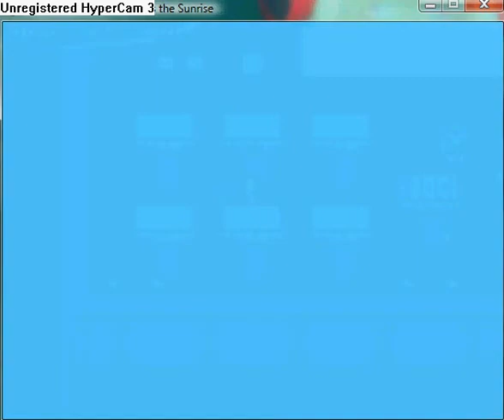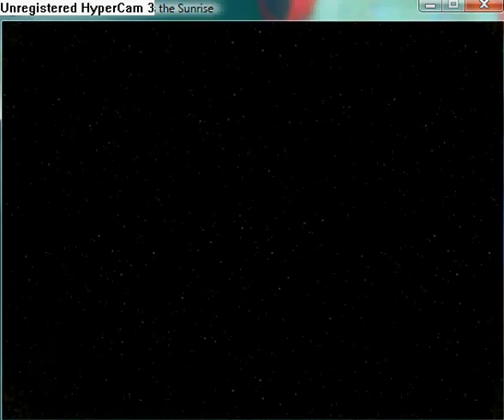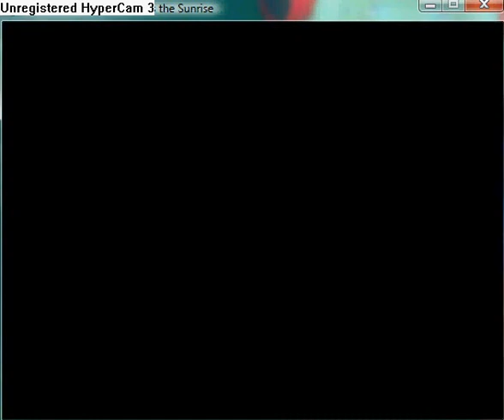Reconstruction Zero - I Miss the Sunrise part 40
Talk to your party members. Go to briefing. Now you ready for start mission Star Power.